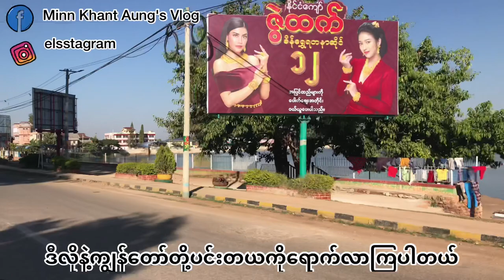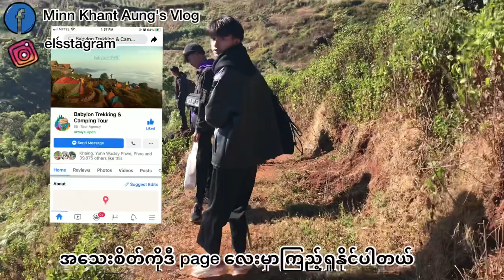Pindaya Vlog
ပင်းတယ(မဲနယ်တောင်) babylon camp 💥

တောင်ပထမဆုံးတက်ဖူးတာဆိုတော့ ပျော်ခဲ့ပါ

တယ်! အရင်က တောင်ချွန်းလောက်ပဲတက်ခဲ့ဖူး

တာ💭ဒီ video လေးကိုအဆုံးထိကြည့်ပေးကြ

ပါဦးနော် 💌 တောင်ကြီးတောင်မပြန်လာချင်ခဲ့ဘူး

ဦးနော်! December လဆို ဒီနေရာလေးလဲ သွား

သင့်ပါတယ်နော်!!

ps- edit အရမ်းမကျွမ်းလို့အဆင်မပြေခဲ့ရင်နားလည်ပေးပါ👀💭